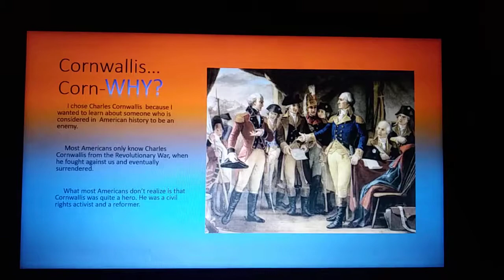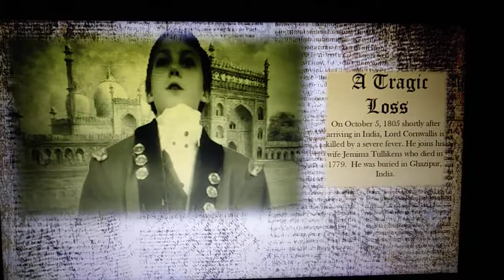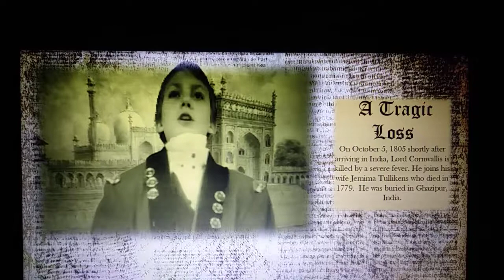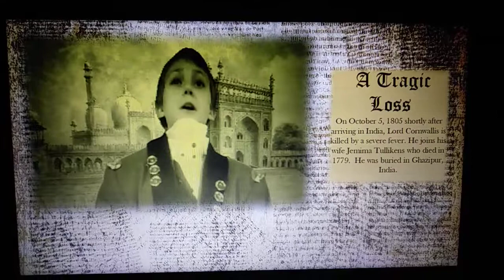Charles Cornwallis Presentation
James Schall